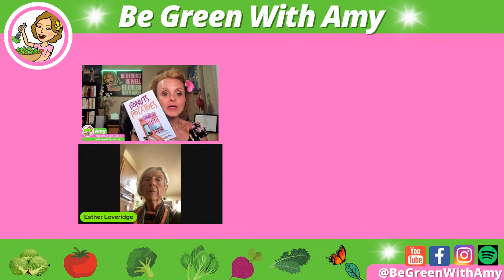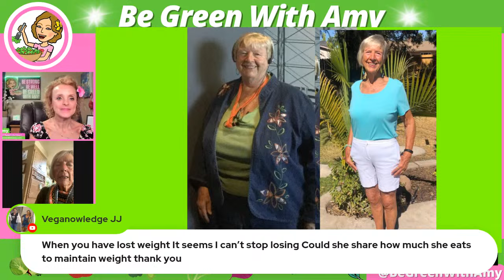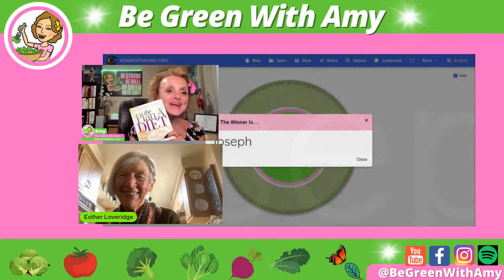Going Raw? What You Should Know. Maintaining 130 Pound Weight Loss Esther Loveridge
Have you ever considered going raw on a plant based diet? Learn the benefits and tips from Esther Loveridge who at age 72, and lose 130 pounds. CLICK MORE ⬇⬇

📚Esther's book:
From Donuts To Potatoes My 366 day journey on a plant based diet.

Esther used this book for her weight loss success:
The McDougall Program for Maximum Weight Loss

Hi I’m Amy. My husband Rick & I adopted a Whole Plant lifestyle in 2012. We have had fantastic health results. Together, we've lost over 130 pounds! We offer private, lifestyle coaching and Zoom cooking lessons. We love to share our knowledge of this lifestyle and hope to spread the word and help others to Be Strong, Be Well and Be Green!🌱 !

Esther Lebeck Loveridge has a passion for sharing the secret of her dramatic weight loss story. She says “It is never too late to begin a journey toward health”. She took her first step at the age of 72 by following “The McDougall Program for Maximum Weight Loss”, a plant-based diet.
Esther has been designated as a “Star McDougaller” and her success story appears on Dr. McDougall’s Health and Medical Center website. She has a BA in Psychology and more recently completed “The Starch Solution Certification Course”.
She is the Administrator of “Esther’s Nutritional Journey” on Facebook where she supports thousands of followers on a daily basis with her inspired words of encouragement.
Esther was featured on the August 5, 2019 cover of Woman’s World Magazine (going from size 26 to size 6). She has told her story on the radio, international interviews and at the SacTown VegFest2019.
She is a great-grandmother, a native of Sacramento, CA and is married to Ben Loveridge, the “Donut Man” who followed her lead and lost 80 pounds since joining her journey. They love traveling the world together.